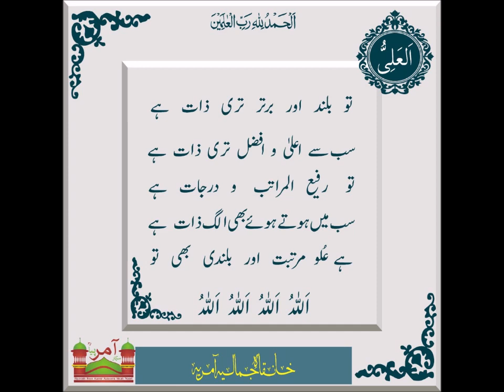Nagma-e Sarmadi {037 of 100} - Al 'Ali / Asmaul Husna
Nagma-e Sarmadi written by Hadrath Shamsul Mufassireen Fareedul Asar Alhaaj Allaama Syed Shah Mohammed Omer Aamir Kaleemi Hassaniul Hussaini Chisti Qhadiri Noori {alias} Khawaja Faqeer Nawaaz {rahimullaahi alaihi}